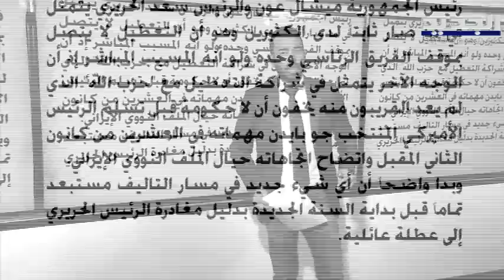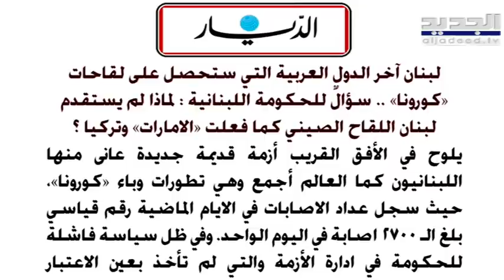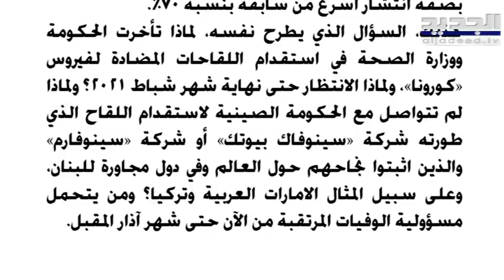عبد الرحمن البزري : اللقاح سيكون في لبنان في شهر شباط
قال عضو اللجنة الوطنية للأمراض الجرثومية عبد الرحمن البزري لـ"الجديد" إن المفاوضات بين الحكومة اللبنانية وشركة "بفايزر" بدأت منذ فترة طويلة والمشكلة كانت في إيجاد آلية للدفع وقد تم تجاوزها ونحن بانتظار موافقة منظمة الصحة العالمية واللقاح سيكون في لبنان في شهر شباط.